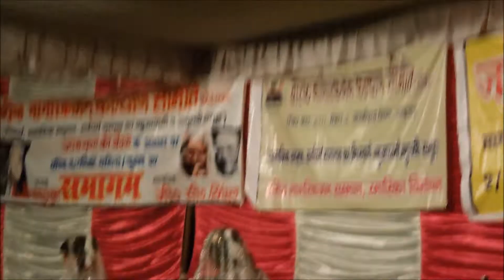Stage show of Classical Dance - Shiv Tandav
The stage show, performed by students of Swararchana Foundation.
More videos will be uploaded soon. Thank you for visiting our channel, and also viewing this video.